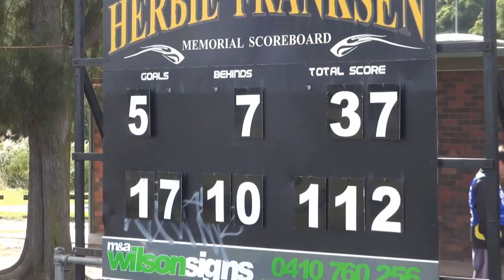EDFL U18 Div 1 , Round 4 , 03 05 14, Hillside vs Westmeadows